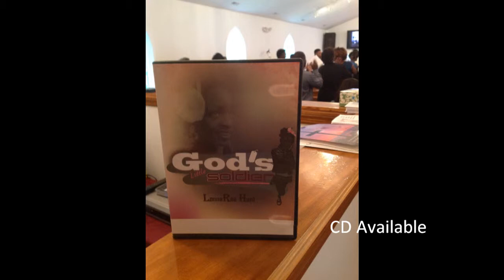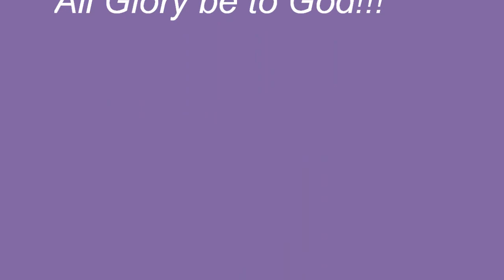CWMBC Empowerment Outreach Center - 21st Anniversary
Worship Celebration